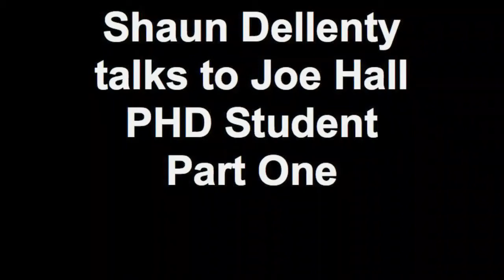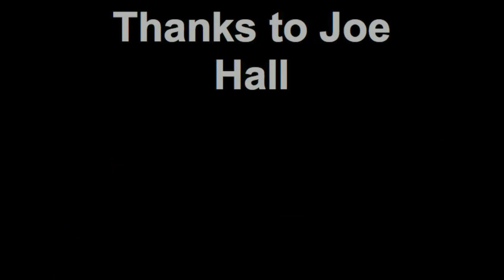Shaun Dellenty talks to Joe Hall PHD Student Part One